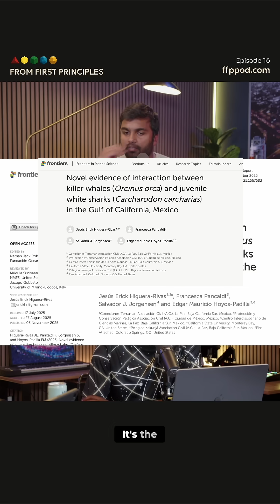Orcas Weaponize Tonic Immobility Against Great White Sharks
Orcas off Baja California use a new hunting technique: weaponizing tonic immobility in great white sharks. They flip the shark upside down, inducing paralysis, then feast on its nutrient-rich liver, often sharing with their young.